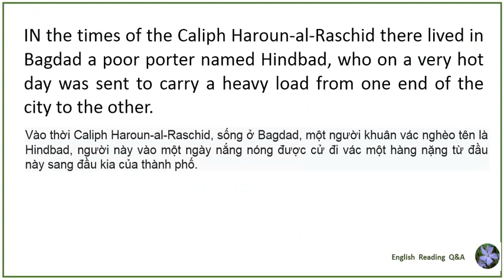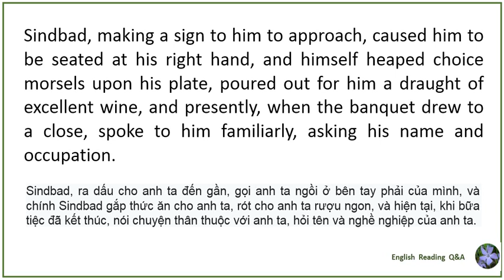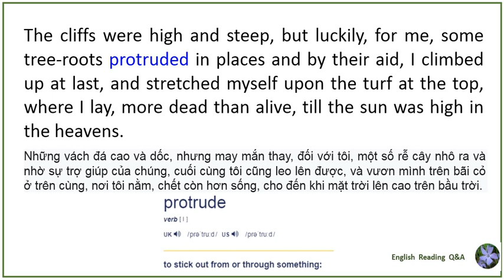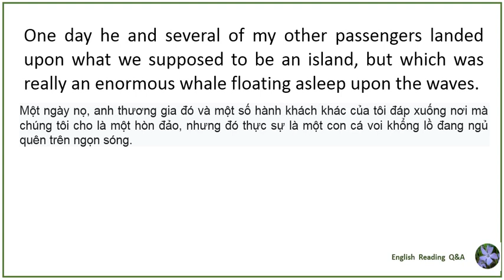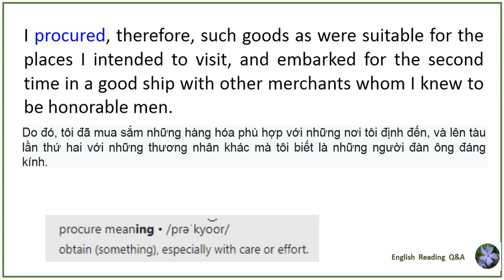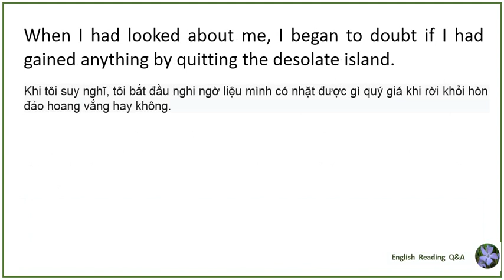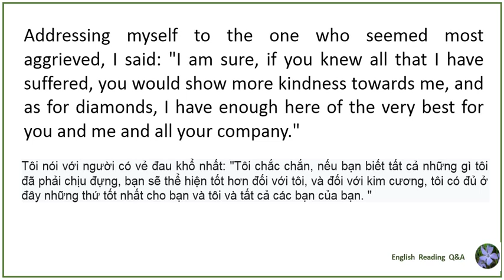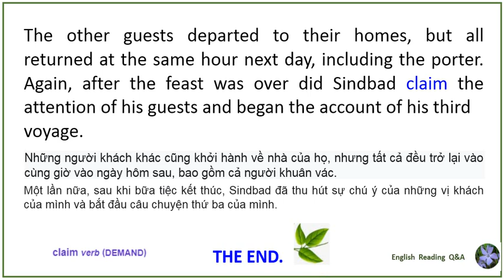1001 nights ep 9 The Seven Voyages of Sindbad the Sailor part1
1001 nights ep 9 The Seven Voyages of Sindbad the Sailor part1
Read by John Gary from California